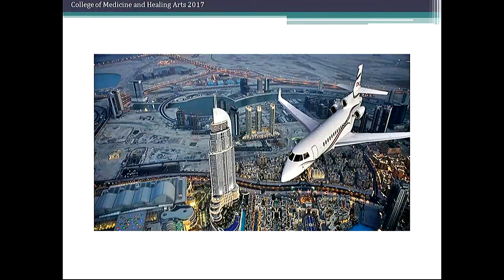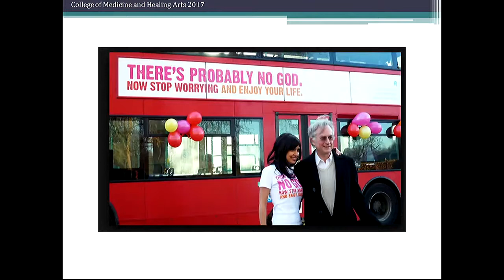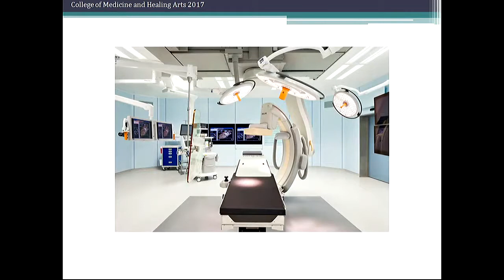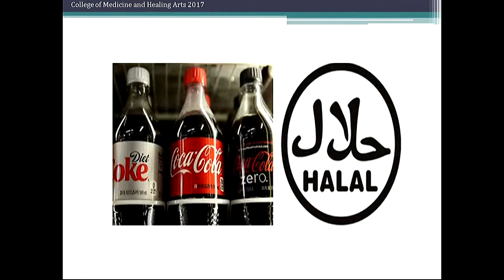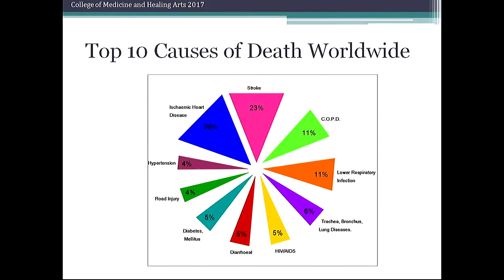Life and Health in the Modern World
This is a clip from Hakim Salim's talk in New Zealand at the University of Auckland where he talks about the fruits of modernity and post modernity and its consequences.

If you want to learn the 7 Steps to Wholesome Living, enroll in our FREE mini-course

For more information about what else CoMHA has to offer, visit the